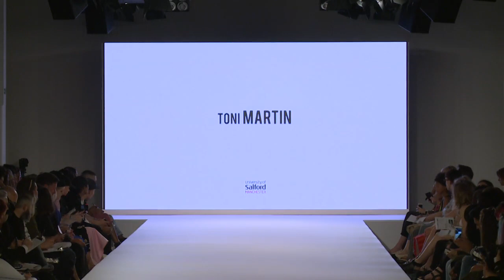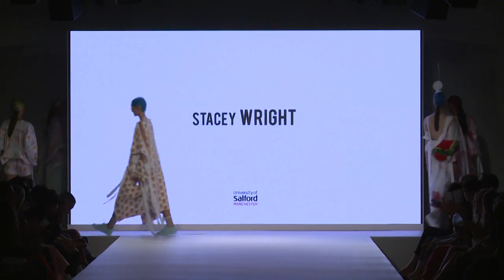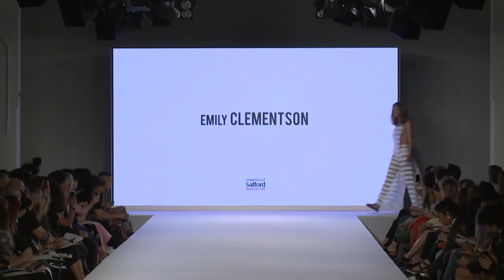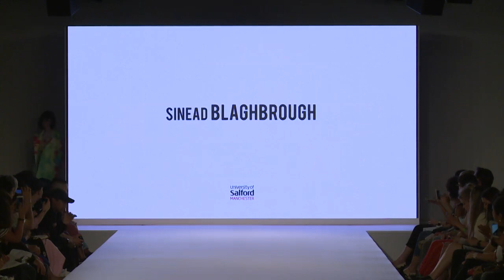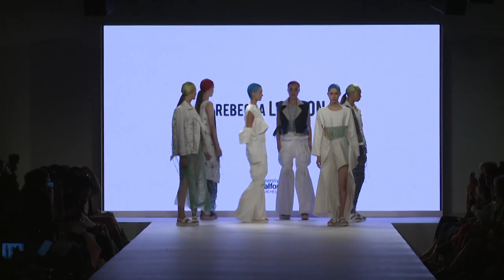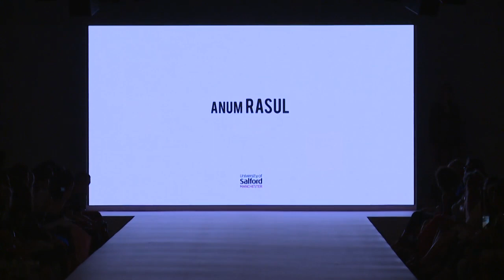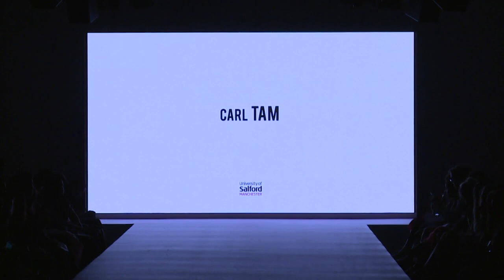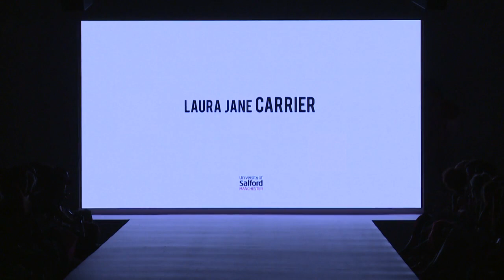UoS | Runway show | BA'16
University of Salford Fashion Design Graduate Collections 2016

Presented at Graduate Fashion Week London
BA Hons Fashion Design Students Work